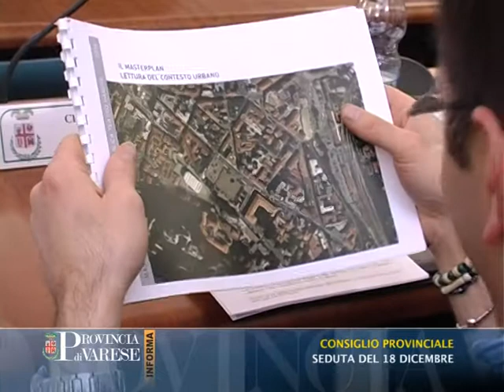PROVINCIA DI VARESE INFORMA - 19/12/2014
Consiglio Provinciale: Seduta del 18 dicembre.